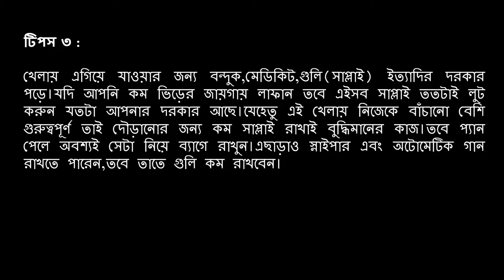PUBG মোবাইলে প্রতিবার জিতুন ‘চিকেন ডিনার’, মেনে চলুন ৫ টি পাবজি গেম টিপস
এই মুহূর্তে বিশ্বের জনপ্রিয় অনলাইন গেম হলো পাবজি।সারা বিশ্বে প্রায় ২ কোটি মানুষ প্রত্যহ এই শুটিং গেমটি খেলে।পাবজি গেমটি PlayerUnknown’s Battlegrounds হওয়ায় কারণে কারোর পক্ষে জানা সম্ভব নয় কে কখন কোথা থেকে আপনাকে আক্রমণ করবে।আর এই কারণেই হয়তো খেলাটি এতো জনপ্রিয়তা পেয়েছে।অন্য শুটিং গেমের মতো এই খেলাতেও কাউকে মারার থেকে বেশি গুরুত্বপূর্ণ নিজেকে বাঁচিয়ে রাখা।যদি আপনি খেলার শেষ পর্যন্ত নিজেকে বাঁচিয়ে রাখতে পারেন তবে আপনাকে ট্রফি হিসাবে ‘চিকেন ডিনার’ দেওয়া হয়।আজ আমরা ৫ টি পাবজি গেম টিপস সম্পর্কে বলতে যাচ্ছি,যেগুলো মেনে চললে আপনি PUBG মোবাইলে প্রতিবার জিততে পারবেন ‘চিকেন ডিনার’ ।
৫ টি পাবজি গেম টিপস :